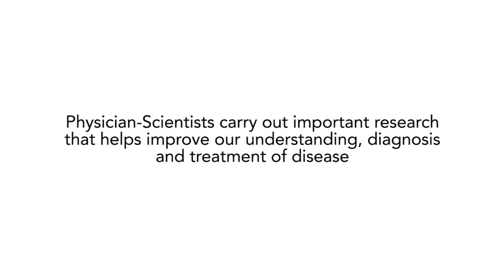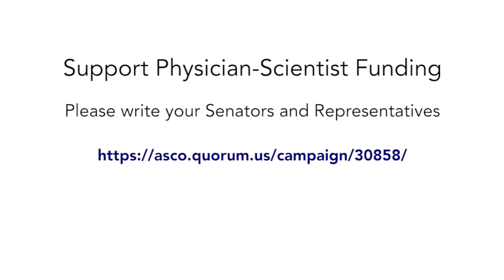Supporting Physician Scientists - Cardiomyopathy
John Stendahl MD PhD @yalecardiology @yale @YTRIC1 leverages ♥️ imaging to elucidate and treat ♥️ disease, including 🧬cardiomyopathies